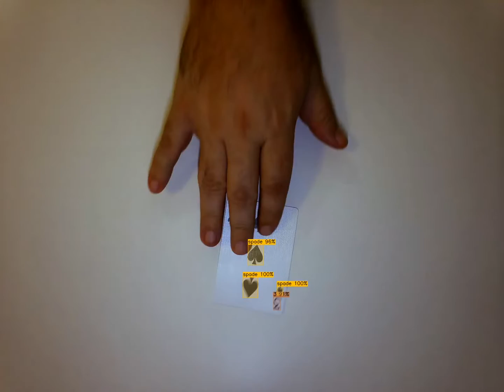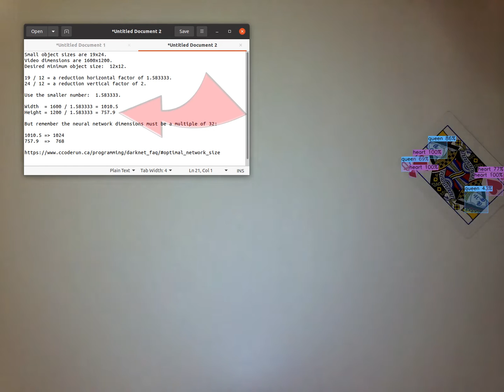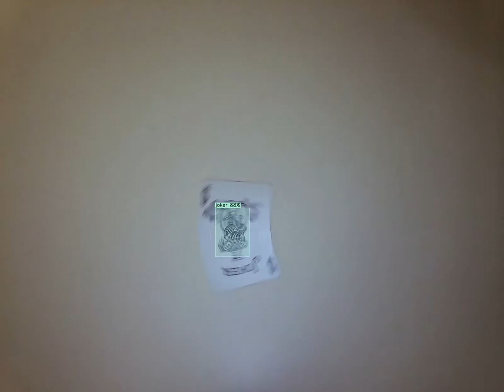Sizing Darknet/YOLO neural networks to find small objects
Example of how to size neural networks.  This is also explained in detail in the Darknet/YOLO FAQ

Also see my other Youtube videos for information on how to create these Darknet/YOLO neural networks.  For example, this is a good place to get started